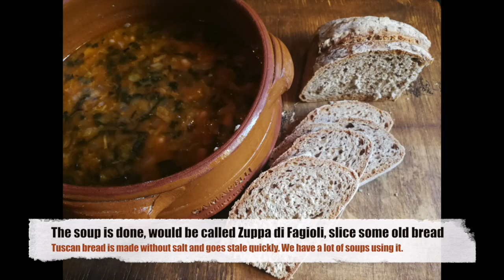Minestra di Pane | Tuscan Bean and Bread Soup with Kale and Cabbage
A perfect example of the Cucina Povera, slow cooked Tuscan beans are turned into a rich stew-like soup by layering with bread and baking. The beans are enriched with kale and cabbage, simply, instead of the vegetable rich Minestrone which becomes Ribollita. The recipe starts by making a pot of traditional tuscan beans.